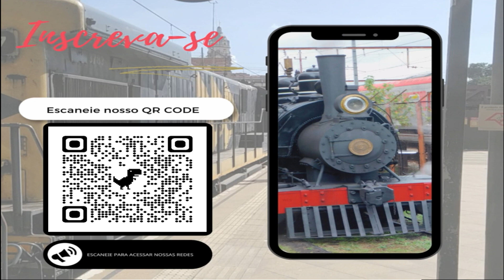🚄TUE SÉRIE 8500 (H580) 8577-8580 DA CPTM PARTINDO DA ESTAÇÃO LUZ SENTIDO JUNDIAÍ - SISTEMA 710🚃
📅19/04/2023
🚉Sistema 710 (Linha 7 Rubi/10 Turquesa)
🚉Estação Luz
➡️Sentido: Jundiaí
📹Créditos: Willian Sabião - (Adm e criador da página EU AMO TREM

📱Quer participar do nosso grupo do WhatsApp? Envie seu número no direct da nossa conta do Instagram ou no Inbox da página EU AMO TREM